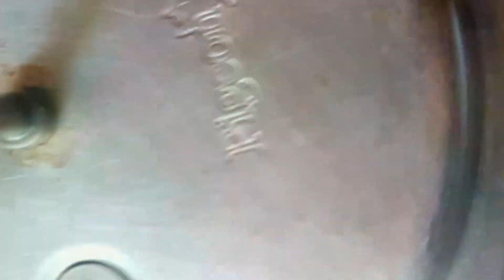How to make choco sponge cake without oven In Malayalam |സ്പോഞ്ച് കേക്ക് എങ്ങനെ ഉണ്ടാക്കാം|INFO TIPs